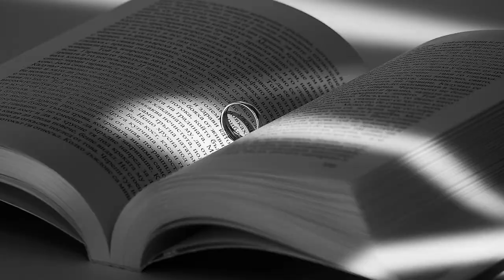Фотография в НБУ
Двама студенти говорят за фотография